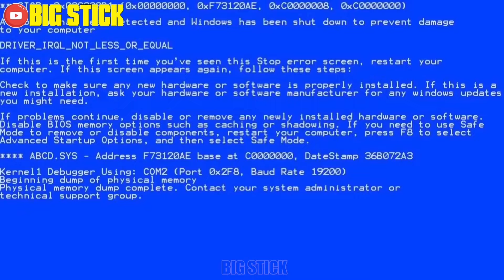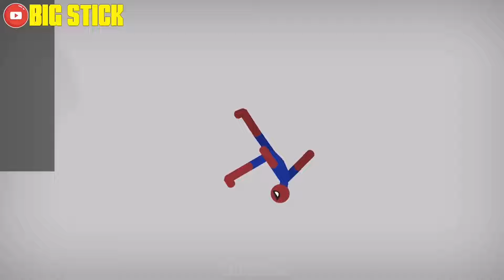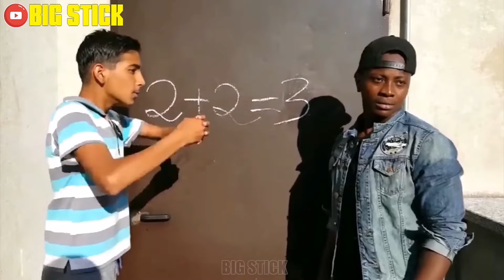Top Falls | Stickman Dismounting Funny Moments #93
Top Falls | Stickman Dismounting Funny Moments #93 | Void Stick vs Big Stick vs Stick World vs Viral Stick vs Radial Stick vs Super Stick